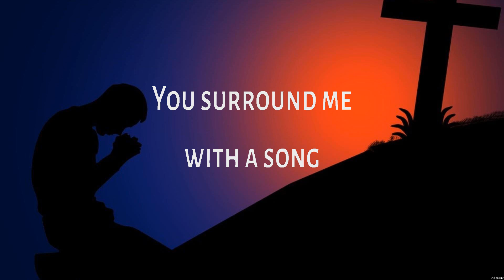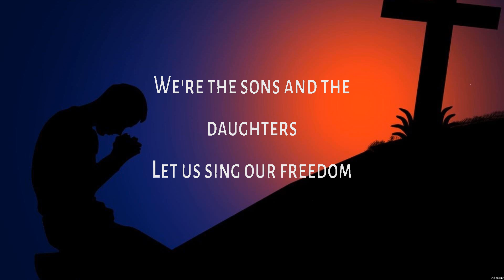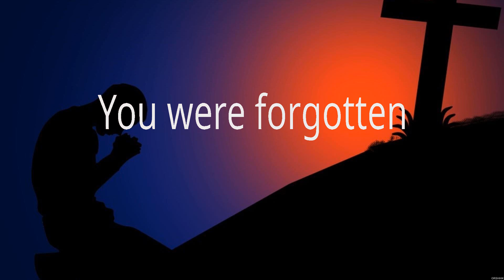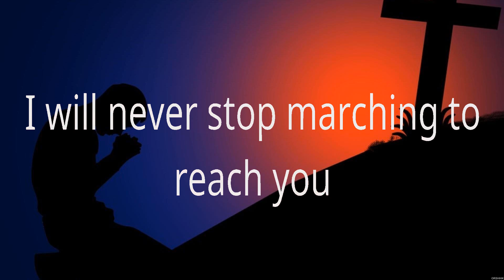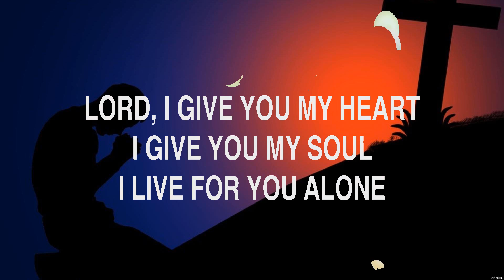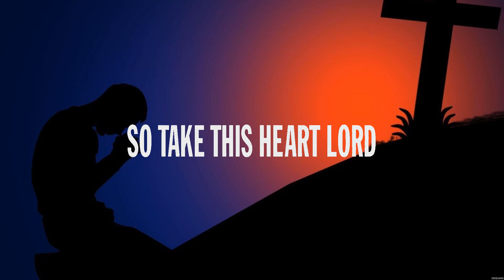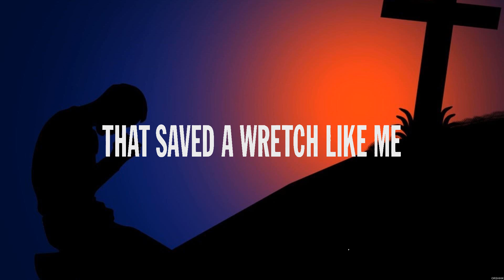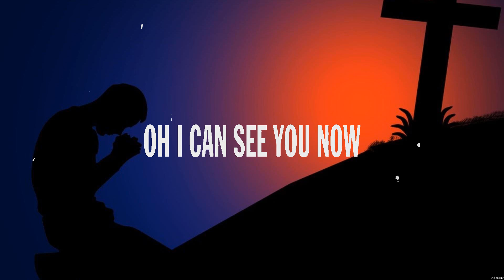Bethel Music No Longer Slaves Lyrics Lauren Daigle, Hillsong Worship #2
No Longer Slaves - Bethel Music (Lyrics) - Rescue, I Give You My Heart, Broken Vessels

1. No Longer Slaves - Bethel Music
2. Rescue - Lauren Daigle
3. I Give You My Heart - Hillsong Worship
4. Broken Vessels - Hillsong Worship